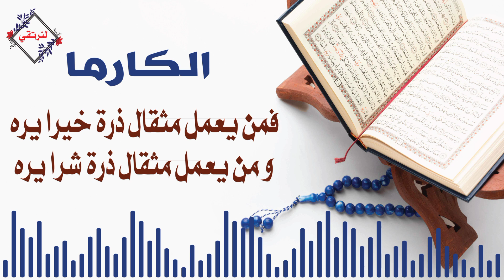الكارما : فمن يعمل مثقال ذرة خيرا يره و من يعمل مثقال ذرة شرا يره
مرحبًا أصدقائي ، أنا ممتنة جدًا لرؤيتكم اليوم هنا في هذا الفيديو.💛
- أرغب في توجيه كلمة شكر خاصة لكل من دعموا القناة وشاركوا بتعليقاتهم وآرائهم. أنتم تجعلون هذا المجتمع مكانًا رائعًا .
- إذا كنت جديدًا هنا، فأهلاً ومرحبًا بك💛 "هذه قناتكم" ، ونحن نعمل معًا لتقديم محتوى ممتع ومفيد. إذا كانت هذه أول مرة تزور فيها قناتنا، فلا تتردد في الاشتراك وتفعيل زر الجرس🔔 ليصلك كل جديد.

الكارما
تأثير الأفعال على الحياة: الكارما الموجبة والسلبية
قوة الكارما في توجيه مسار حياتك
تجارب الحياة وتأثيرها على الكارما الشخصية
مبادئ الكارما: النية، والعمل الصالح، والاستمرارية
تغيير مسار الحياة من خلال تحسين الكارما
تحليل الكارما: فهم العواقب المحتملة لأفعالك
الكارما والتوازن الروحي: السعي للتوازن والسلام الداخلي
الكارما والتطور الشخصي: استخلاص الدروس والتقدم